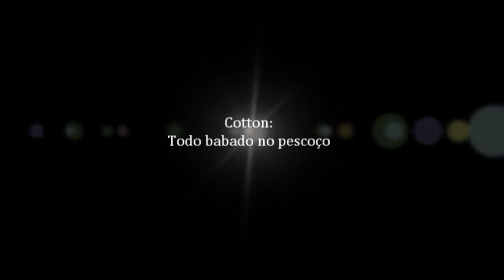Cotton - Golden Retriever e Bascan Borzoi